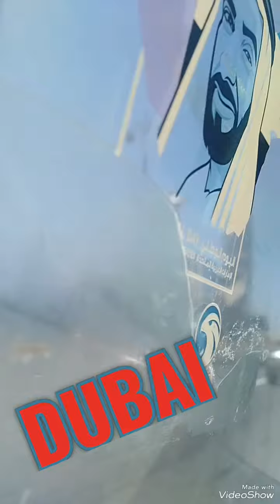DUBAI CITY CENTER|BURJKALIFA BUILDING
SANJU